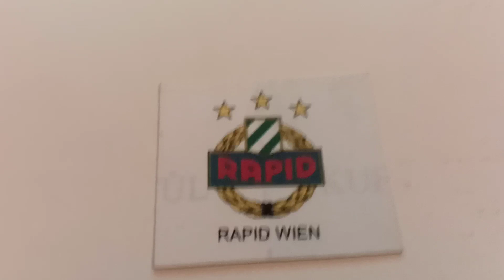Rapid Wien Goal song